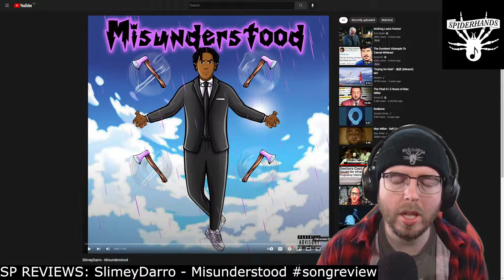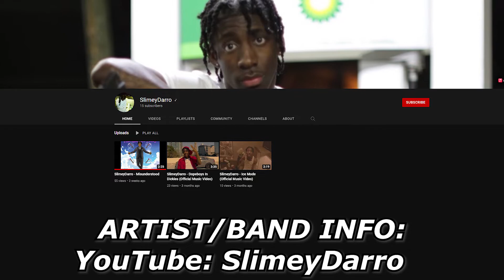SlimeyDarro - Misunderstood songreview | SP REVIEWS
Sup Shredders! This is an "SP Reviews" of "Misunderstood", by SlimeyDarro. It's great, kinda like you're floating on clouds, listening to Hip Hop and vibing with the aural aesthetic.